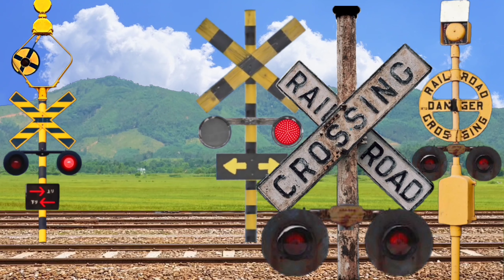Infinit crossing Palang pintu kereta api 😂【踏切アニメ】FUMIKIRI 踏切 Railroad crossing sign and trainz !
Infinit crossing dari palang kereta api animasi yang ringan mudah di pahami lelucon nya , sebuah mahakarya anak bangsa Indonesia 🇮🇩 , yang jarang main keluar rumah .
PENTING : Baca tentang semua vidio saya , di Deskripsi chanell !!!

HALLO riyoses 🖐️
Apakah kalian suka vidio Palang pintu kereta api kereta api buatan saya ini !! ,  silahkan komentar dibawah apa pendapat kalian tentang vidio ini .
🤖 Export vidio from :
Aplikasi Android : Alight Motion (PRO) v4.2.0
Format vidio :  2160p (4K)
Ukuran file Original : 973,41 MB
Resolusi : 3840 x 2160 pixsel (4K)
Codec : H.264/AVC
Frame Rate : 30fps
Kualitas vidio : Tertinggi 80.0 mbps
👾🔫 Silahkan request vidio apa lagi yang akan saya upload , koment di vidio ya .!!!
💻 Vidio ini juga bisa diTonton Di :
🗺Facebook™  : @RiyosAnimasi
🎼TikTok™        :  @RiyosAnimasi
🔧 Peralatan yang di pakai untuk bikin vidio ini :
📲• Device untuk membuat animasi : Oppo A52™ (2020)
🎞• Aplikasi editing vidio : Alight Motion Pro ™ dan KineMaster™
🖼• Aplikasi editing foto : PicsArt ™
🎵• Music di vidio intro : No music!!!
🎵• Musik di akhir vidio : Springtime Famili Band - The Green Orbs ( Lisensi {Youtube Studio Library} )
🎼• Music di vidio : Tidak Ada
🖼• Gambar background dan lain2 : Saya gambar secara manual melalui Aplikasi PicsArt™
🚝 • Logo : PT kereta api Indonesia (Persero) dan Kereta api Jepang (Shinkansen)
🇮🇩 • Vidio 100% Buatan Indonesia ( I Love Indonesia ❤️ )
📌Tag list🏷:
palang pintu kereta api , Kereta api , Berita kereta api , trainz , Palang pintu perlintasan kereta api , Palang pintu kereta api panjang , Palang pintu kereta api panjang sekali , Palang pintu kereta api gede , Palang pintu kereta api super cepat , Palang pintu kereta api di gunung , Palang pintu kereta api di laut , Palang pintu kereta api di gedung , Palang pintu kereta api di desa , Palang pintu kereta api di kota , Palang pintu kereta api aneh , Palang pintu kereta api unik , Palang pintu kereta api keren , Palang pintu kereta api aneh , Palang pintu kereta api super keren , Palang pintu keleta api , Palang pintu kereta api super cepat dan keren , Palang pintu perlintasan kereta api , Kumpulan Palang pintu kereta api , Palang kereta api , Pintu kereta api , Palang pintu kereta api , Railroad doorstop unik , Railroad doorstop , Spoorwegdeurstop , Vendkalimi hekurudhor , yebaburi berochi , hajiz alsikat alhadid , Yerkat’ughu ants’ughi , Dəmiryol qapısı , Trenbidearen atea ,Spoorwegdeurstopper , Čyhunačny dzviarny stop , Rēlapatha ḍōrasṭapa , Spirka na vratata na zhelezopŭtnata liniya , rahtarrlam tanhkarrpout , Bukid sa pultahan sa riles , Fervoja pordhalto , Raudtee ukseava , Parada do ferrocarril , rk’inigzis sakhuravi , Puka puka uila , Qhov rooj thaiv kev tsheb ciav hlau , squid game , cheoldo do-eo seutob  , railroad bar , 訓練,線路 , 踏切アニメーション , クロストレイン漫画,踏切 , fumikiri , 素敵な鉄道の交差点 , かわいい踏切 , railroad crossing , 車のドアストップ , 漫画の電車のドアストップ , かわいい電車の十字架 , 現代の踏切